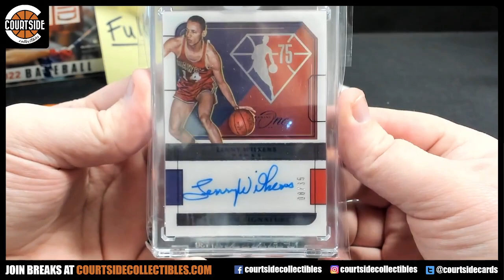Achesley711's Courtside Collectibles Basketball Crazy Pack!